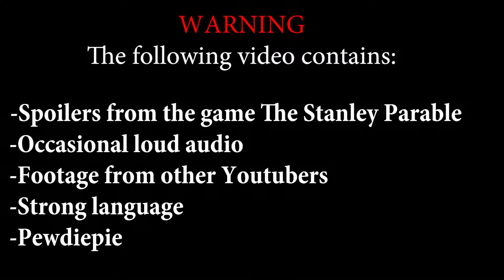The Ultimate Stanley Parable compilation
I hope you enjoy my ultimate stanley parable compilation :)

The song in the outro by Mewmore